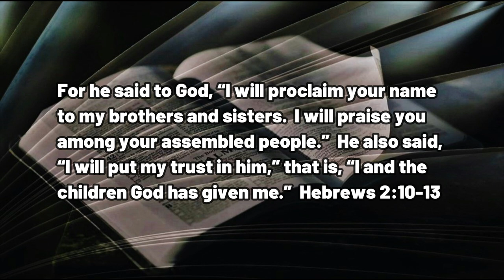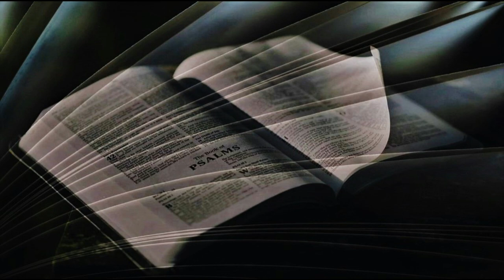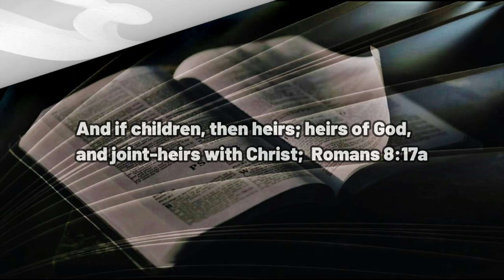022723 Blessed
A DAILY DEVOTIONAL - exactly four minutes and thirty-nine seconds of help for today's journey.